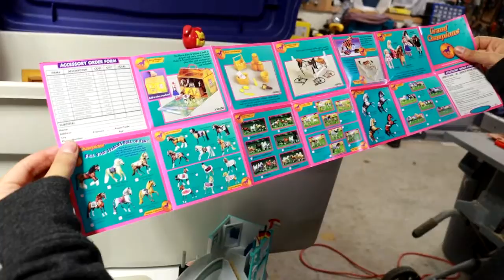UNBOXING my Childhood Collection of GRAND CHAMPIONS Model Horses, Toys & Stuffed Animals I Sewed